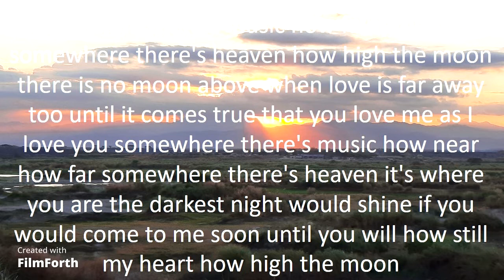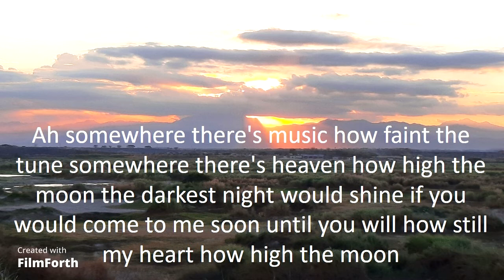Les Paul and Mary Ford - How High the Moon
How High the Moon (1951)
Artists: Les Paul and Mary Ford
Songwriters: Morgan Lewis and Nancy Hamilton